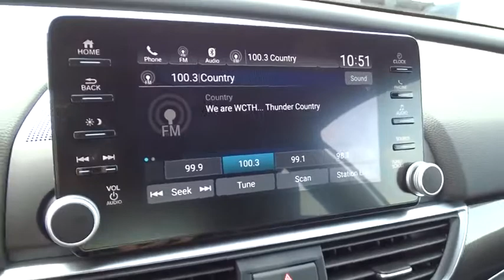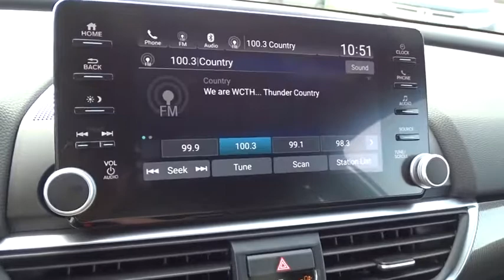2020 Honda Accord Sedan Homestead, Miami, Kendall, Hialeah, South Dade, FL 61989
Platinum White Pearl New 2020 Honda Accord Sedan available in Homestead, Florida at Largo Honda. Servicing the Miami, Kendall, Hialeah, South Dade, FL area.

Largo Honda
554 NE 1st Ave

One of the best things about this 2020 Honda Accord Sport 1.5T is something you can't see, but you'll be thankful for it every time you pull up to the pump* This car sparkles! Get down the road in this dependable Sedan, and fall in love with driving all over again... Just Arrived* Safety equipment includes: ABS, Traction control, Curtain airbags, Passenger Airbag, Front fog/driving lights...Other features include: Bluetooth, Power locks, Power windows, CVT Transmission, Turbo... Largo Honda Home Delivery for Less!